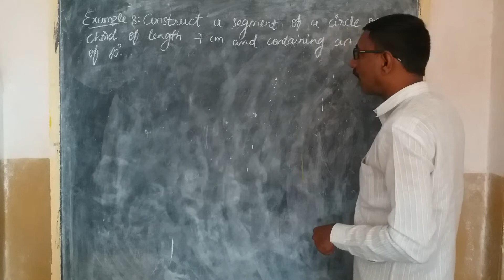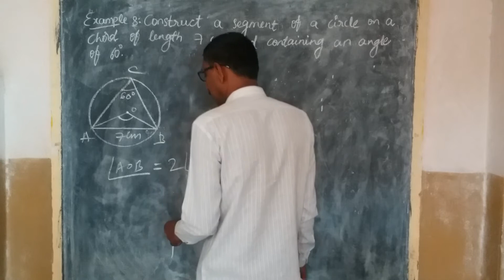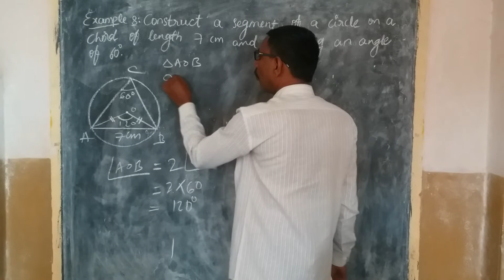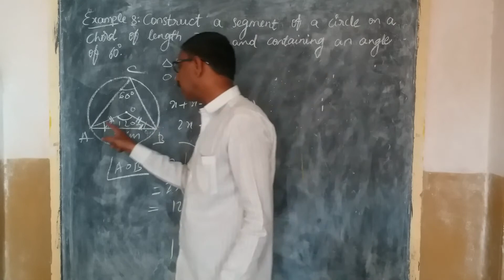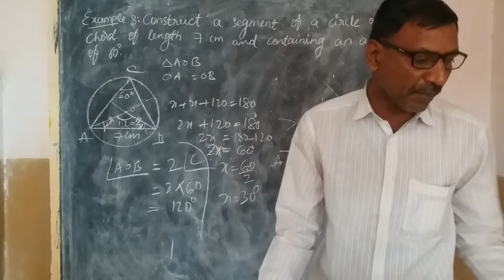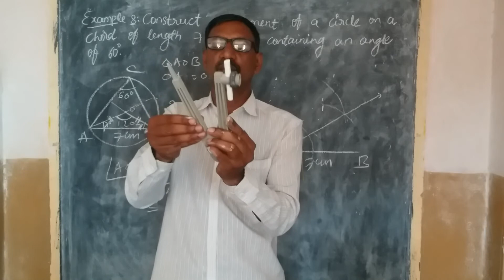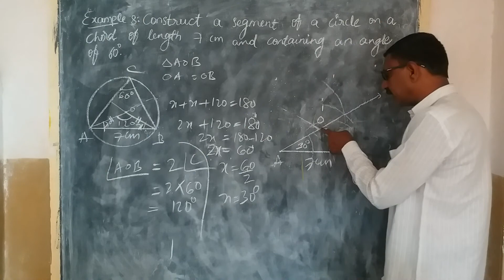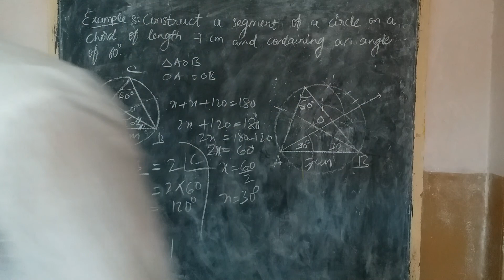Geometrical Constructions || class 9 || Construction type 5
Construct a segment of a circle on a chord of length 7 cm. and containing an angle of 60°.
Construction : To construct a circle segment given a
chord and a given an angle.